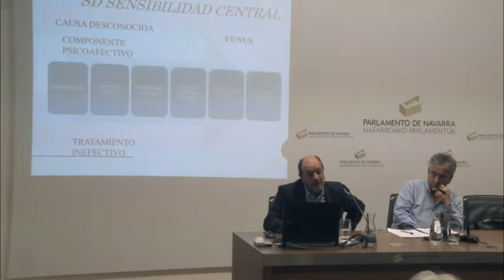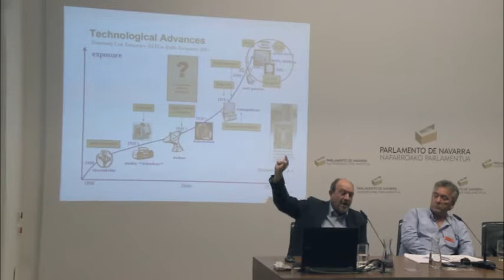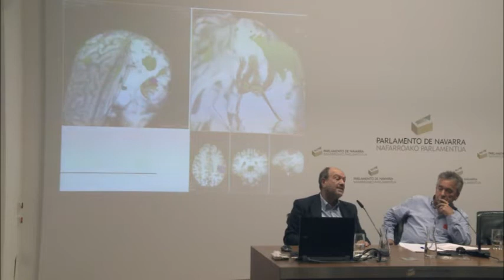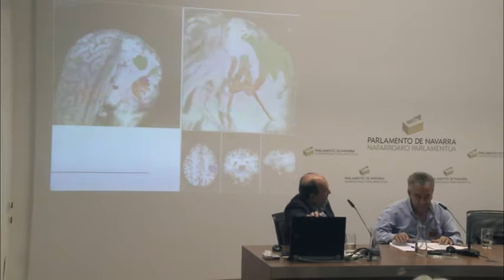AFINA Parlamento de Navarra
Conferencia en el Parlamento de Navarra ofrecida el Dr. Ceferino Maestu y el Dr y Abogado Javier León. Se trataron los temas tan importantes como los Sindromes de Sensibilización Central ( El Dr. Ceferino Maestu)y la Problemática en el ámbito de la Incapacidad Temporal y la Incapacitada Temporal tanto para la FM como para la SFC, SQM ( el Abogado y Dr. Javier León)